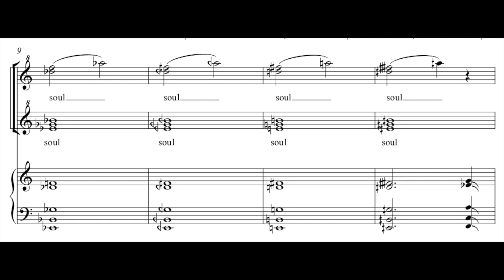When you make chill electronic music but also enjoy quartertones